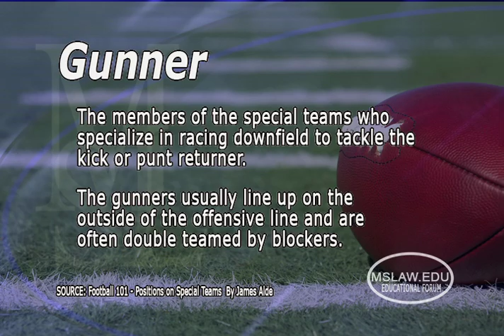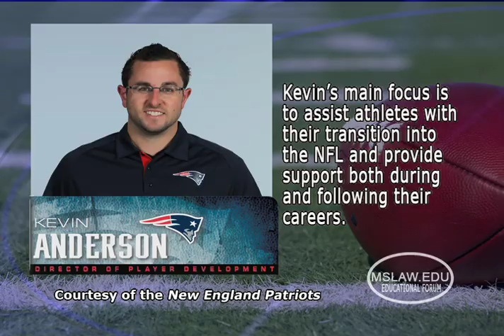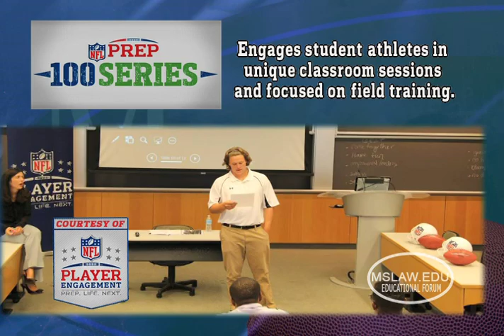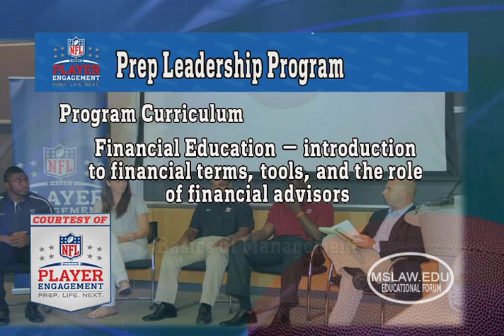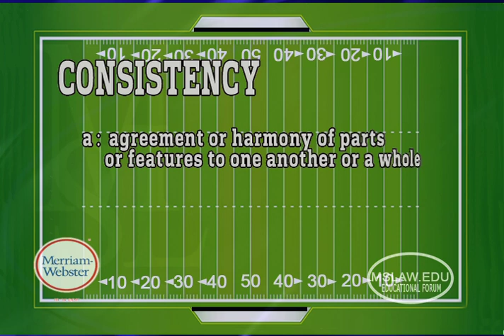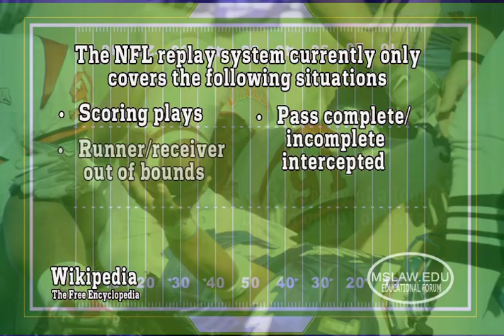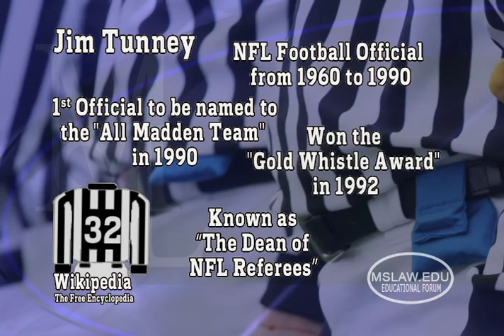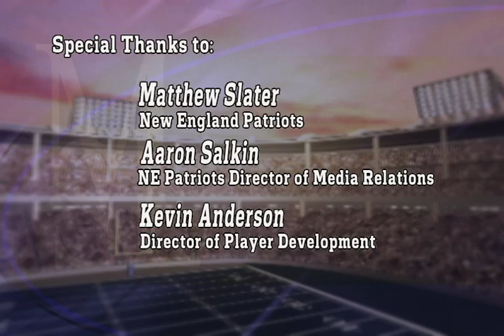Life in the NFL: Behind the Scenes of The National Football League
What is life like for NFL players? How are they prepared for life after their football careers? What does a new player need to know in order to thrive as they transition to life in the NFL? What kind of financial education does the NFL offer it's players? Does social media create new risks for today’s NFL players? What is it like to officiate a game, and how has that process changed?

Massachusetts School of Law's Associate Dean Michael Coyne, and Assistant Dean Diane Sullivan address these questions and many more in this episode of The Massachusetts School of Law's Educational Forum.

Featured guests include New England Patriots player Matthew Slater,  Deana Garner from the NFL's Player Engagement Department, Dean Blandino, Vice President of Officiating, and Johnny Grier, Officiating Supervisor for the Northeast region of the NFL, as well as the first African American to lead an officiating crew in the NFL.